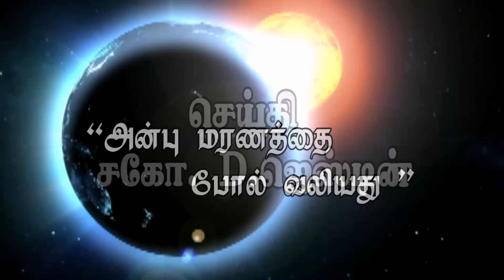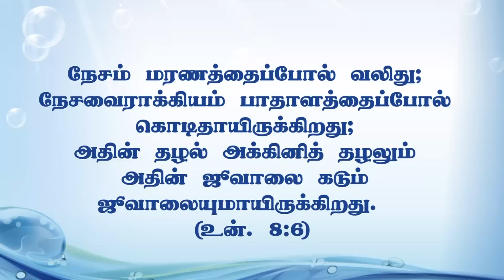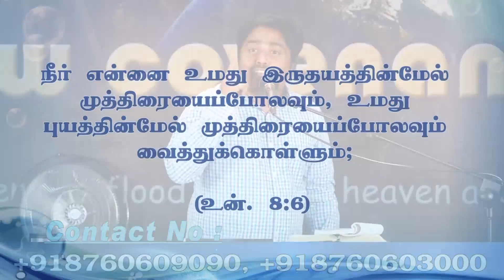"அன்பு மரணத்தை போல் வலியது "(HD) November 25th, 2015 Today's Promise with Bro.D. Jestin(DD692)